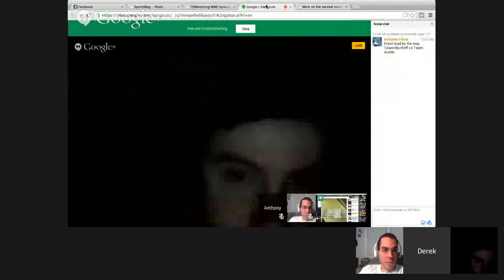WWE Survivor Series 2014 Preview